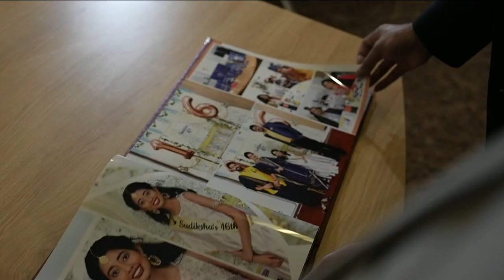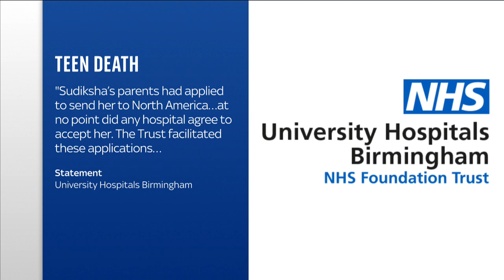University Hospitals Birmingham: NHS trust involved in legal battle with teen over her death named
The NHS trust involved in a legal battle with a teenager over her treatment before her death can now be named as University Hospitals Birmingham.

Sudiksha Thirumalesh, 19, who had a rare mitochondrial disorder, was fighting the trust in court over their decision to move her on to palliative care.

The Court of Protection heard Ms Thirumalesh wanted to travel to North America for a potential clinical trial, described as "experimental".